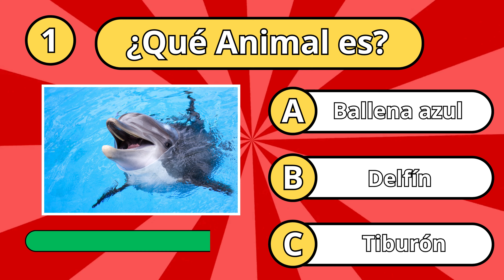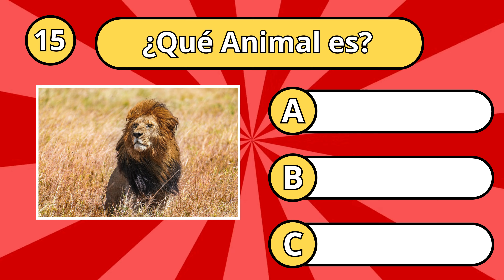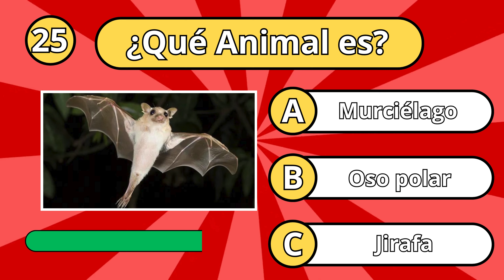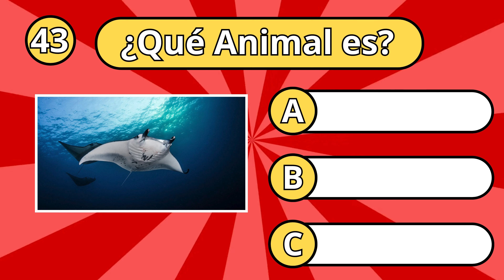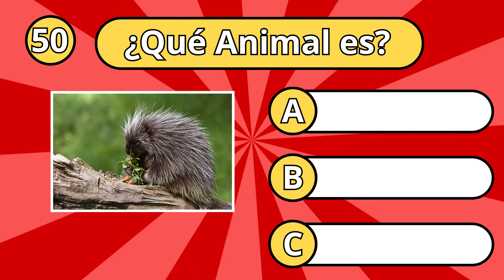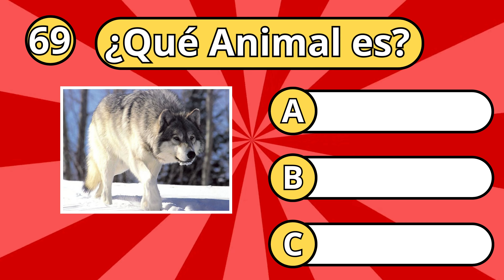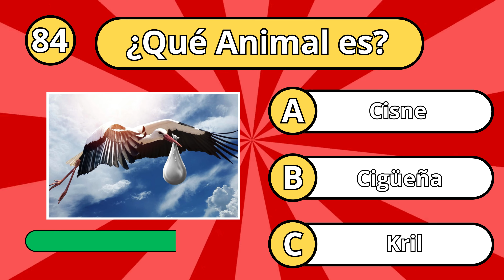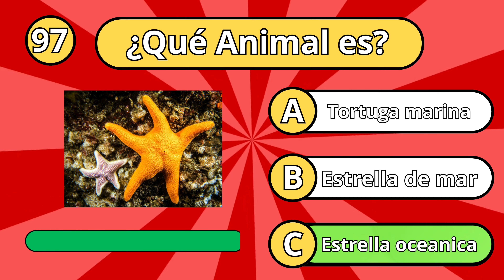Adivina 100 Animales en 5 Segundos 🦈🐙🐳 | Quiz De Animales | Fácil, Medio, Difícil,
Adivina el animal marino en tan solo 5 segundos con este emocionante quiz. Pon a prueba tus conocimientos sobre el mar y descubre si puedes identificar a 100 animales marinos. Desde la majestuosa ballena hasta el temible tiburón, pasando por coloridos peces y aves marinas, prepárate para enfrentarte a diferentes niveles de dificultad: fácil, medio, difícil e incluso imposible. ¿Podrás adivinarlos todos? Demuestra tu sabiduría sobre el mundo marino y sumérgete en esta aventura llena de sorpresas. ¡Desafíate a ti mismo y conviértete en el experto definitivo en animales marinos!